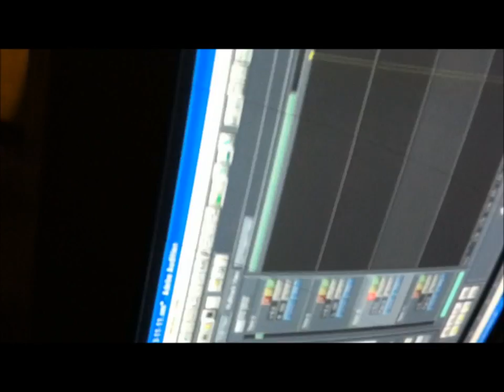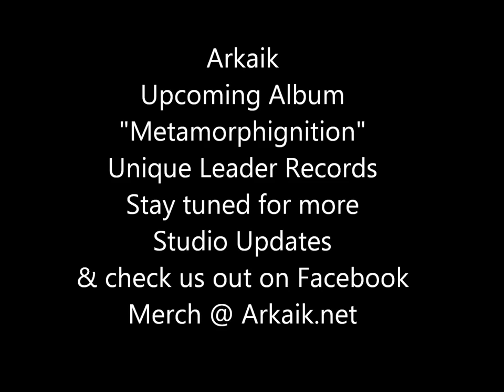Arkaik pre-production "Metamorphignition"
Footage of the pre-production recordings for the new Arkaik album "Metamorphignition", scheduled to be recorded by the end of 2011 and released early 2012 on Unique Leader Records. and Like us on facebook
Thanks for all the support we really like the way the album is turning out and with hope you will too!